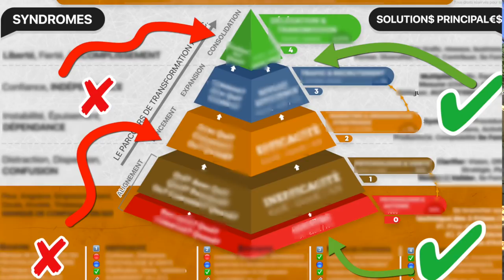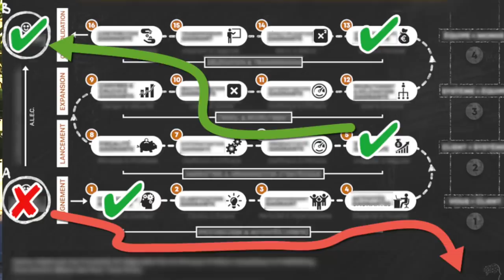13 ERREURS fatales à ÉVITER lorsqu’on est entrepreneur [VIDÉO À REGARDER!!]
⚠️ENTREPRENEURS: Quelles sont les 13 erreurs les plus dangereuses (fatales) à éviter pour entreprendre et réussir dans la durée? 🎬✅Découvrez la réponse de Zico Kiaxx et participez à l'atelier digital offert "Business Du Conseil Haut De Gamme" ***Déroulez la page pour voir votre cadeau de bienvenue;-)

Découvrez, dans cette vidéo, 13 ERREURS fatales à ÉVITER lorsqu’on est entrepreneur